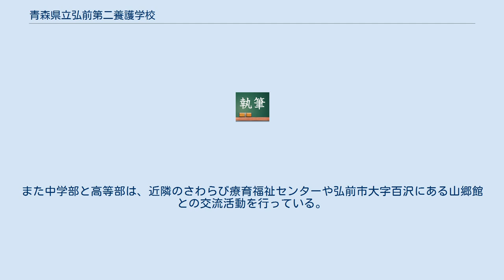青森県立弘前第二養護学校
青森県立弘前第二養護学校（あおもりけんりつ ひろさきだいにようごがっこう）は、青森県弘前市中別所字向野にある公立特別支援学校。
肢体不自由者を教育対象とする。
 青森県立弘前養護学校（現・青森県立弘前第一養護学校）により、1973年（昭和48年）4月1日に近隣の青森県立さわらび園（現・さわらび療育福祉センター）内に開設されたさわらび分教室が本校のルーツである。
1981年4月1日に分校に昇格した後、1982年4月1日に学校への昇格・独立を果たした。
 学部は小学部と中学部と高等部がある。
高等部は1996年4月1日に設けられた。
 学校の近隣には青森県立さわらび療育福祉センター（障害者支援施設）、青森県立弘前第一養護学校、弘前市弥生荘（知的障害者生活支援施設）、弘前市弥生学園（障害児入所施設）がある。
 小学部は、かつて本校の近隣にあった弘前市立弥生小学校と交流活動をしていた。
弥生小学校が弘前市立船沢小学校と統合してからは、替わって船沢小学校との交流・共同学習を行っている。
 中学部は、弘前市立船沢中学校との交流・共同学習を行っている。
また中学部と高等部は、近隣のさわらび療育福祉センターや弘前市大字百沢にある山郷館との交流活動を行っている。